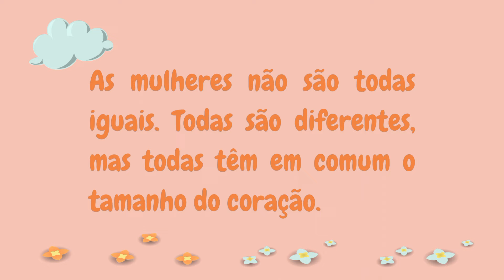FELIZ DIA DAS MULHERES 🌹🌹🌹